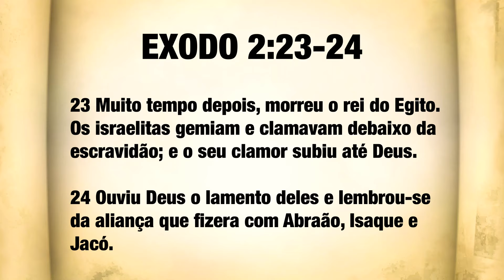DEVOCIONAL DO ADORADOR 050 - Roberto Marinho